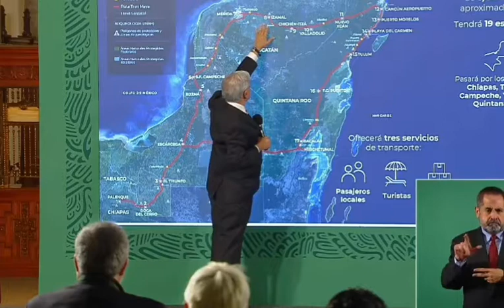AMLO destaca importancia estratégica del Tren Maya. en Tulum habrá nuevo aeropuerto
AMLO destaca importancia estratégica del Tren Maya